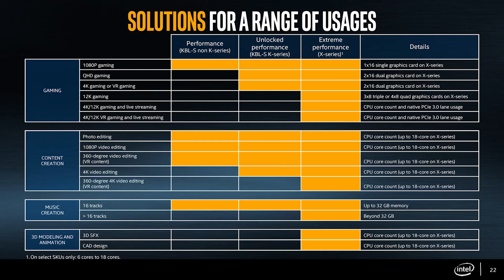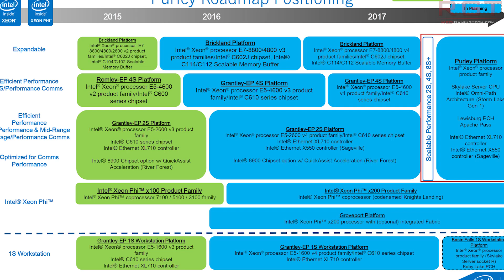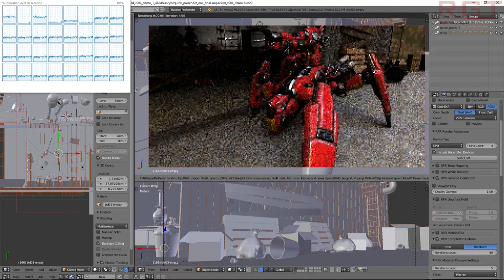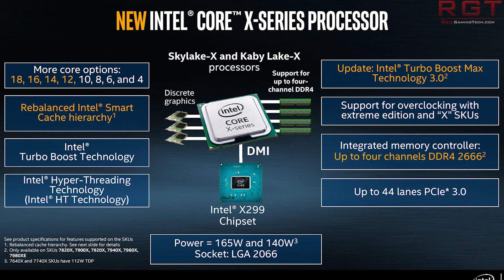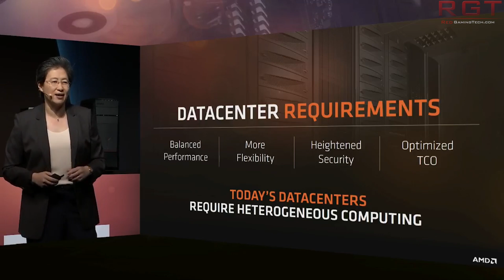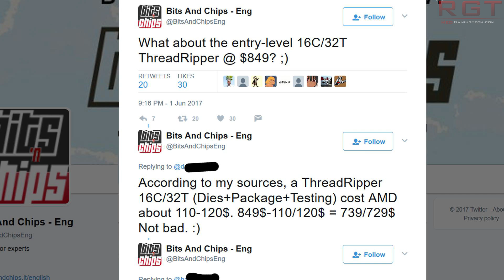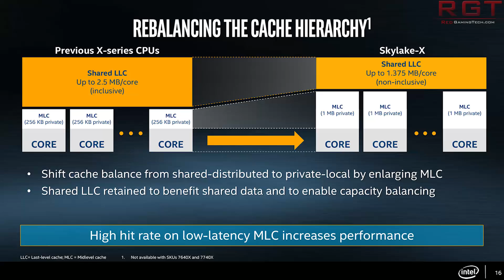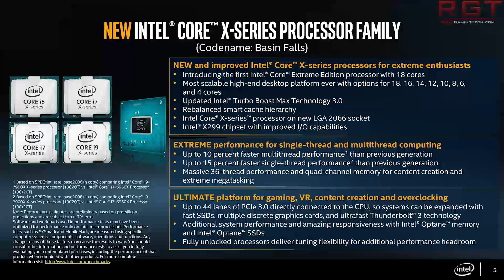Intel's Basin Falls X299 Rushed? | Skylake X 18 Core CPU Not Available Until 2018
Intel's X299 CPU's over 12 cores will likely be delayed for several months. This includes the intel 7980xe 18 core 36 thread high end CPU on the basin falls platform. Intel were obviously rather worried about eating into their own Xeon lineup of processors, but with AMD forcing their hand with the 16 core threadripper on the X399 platform, intel have been little choice but to release the skylake-x platform with an increased core count, 12, 14, 16 and 18 core CPUs - the 7980xe, the 7960x,the 7940x and finally the 7920x processors respectively. But an ASUS rep has warned that the higher core count CPU's will not see a release until next year (2018).